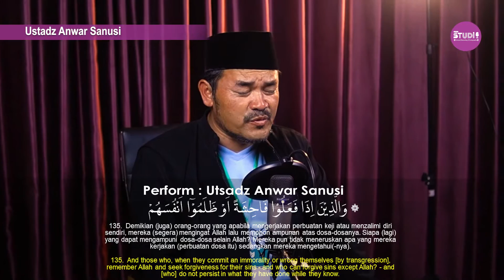MUROTTAL MERDU SURAH ALI-IMRAN | Ustadz Anwar Sanusi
Surah Ali-Imran ayat 133-135 menerangkan tentang orang-orang yang bertakwa, diantaranya adalah mereka yang yang berinfak baik di waktu lapang maupun sempit, orang-orang yang menahan amarahnya dan memaafkan (kesalahan) orang lain, dan juga orang-orang yang bertaubat dan memohon ampun setelah menyadari kesalahannya.

Alfatihah Studio merupakan bagian dari Rumah Tahfidz Al-Fatihah yang memiliki fokus pada rekaman tilawah Qori'/Qori'ah, Podcast Ngaji dan kajian Habaib di Semarang

Ingin rekaman gratis dan berkualitas?
Yuk, rekaman di Alfatihah Studio.
Jika anda tertarik dan memenuhi persyaratan tersebut, silahkan mengisi form pendaftaran di

Ingin ikut berkontribusi untuk para Qori'/Qori'ah?
Donasi Anda Bisa Salurkan Melalui Rekening :
🔰𝐒𝐞𝐦𝐮𝐚 𝐫𝐞𝐤𝐞𝐧𝐢𝐧𝐠 𝐚𝐭𝐚𝐬 𝐧𝐚𝐦𝐚 𝐑𝐔𝐌𝐀𝐇 𝐓𝐀𝐇𝐅𝐈𝐃𝐙 𝐀𝐋-𝐅𝐀𝐓𝐈𝐇𝐀𝐇 🔰
1. BCA
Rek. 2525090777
2. Mandiri
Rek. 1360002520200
3 BRI
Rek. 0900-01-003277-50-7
4. BNI
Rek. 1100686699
5. BSI (Bank Syariah Indonesia)
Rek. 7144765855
6. Muamalat
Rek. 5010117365